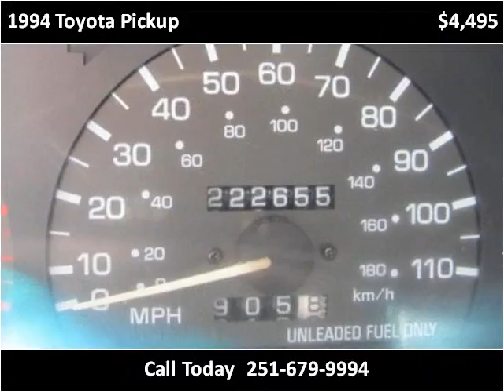1994 Toyota Pickup Used Cars Satsuma AL